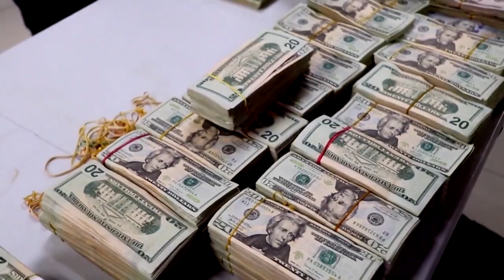Панама: 10 млн долларов от наркоторговли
В Панаме арестованы наркодиллеры и конфискована крупная сумма денег.